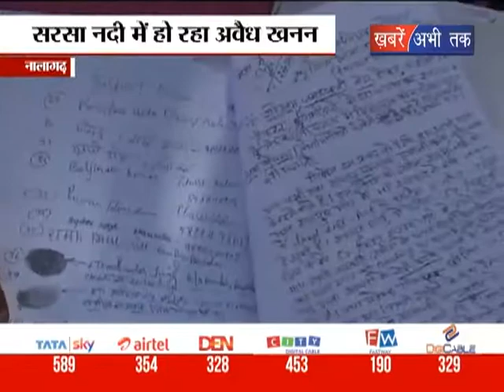बीडी पलसी में जोरों पर अवैध खनन || Khabrain Abhi Tak Live